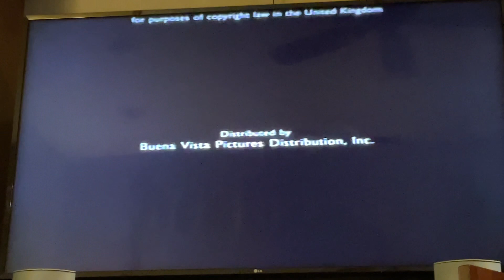Closing To When A Man Loves A Woman 1995 VHS (1999 Reprint)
Here’s the closing:
1. Last Few Seconds Of Closing Credits
2. Touchstone Pictures Logo
Printdate: September 18, 1999 (Even Though This Is A 1995 VHS)
Number: 82